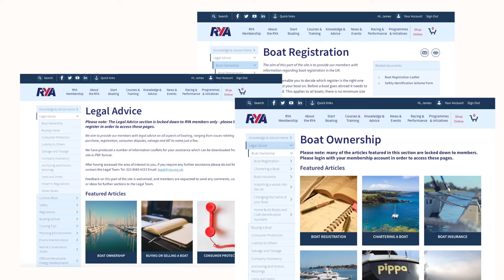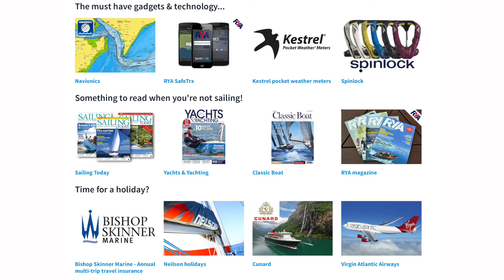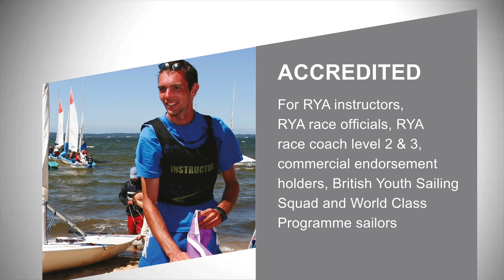The Top 5 Reasons you should join the RYA - National Governing Body for Boating - About Membership